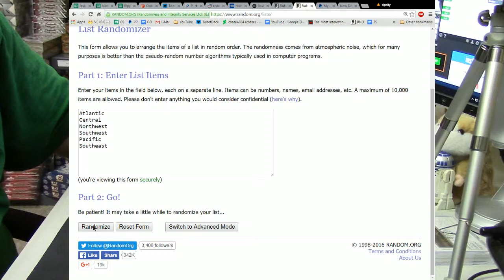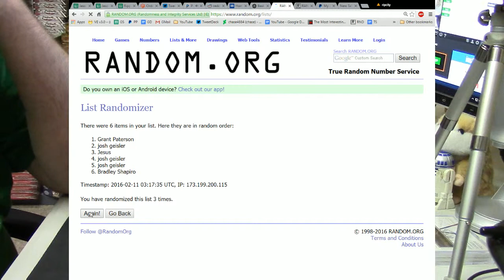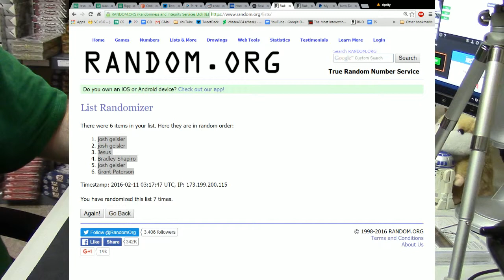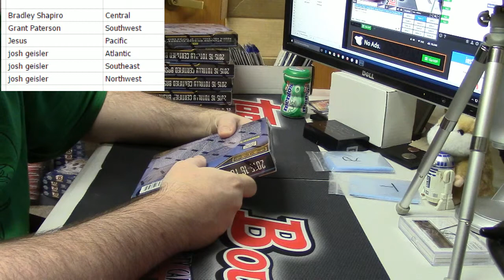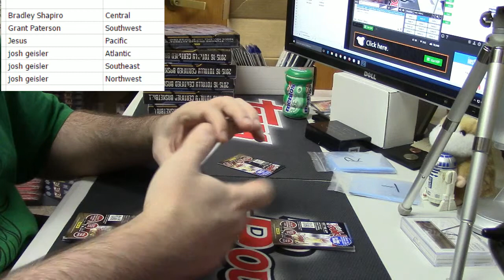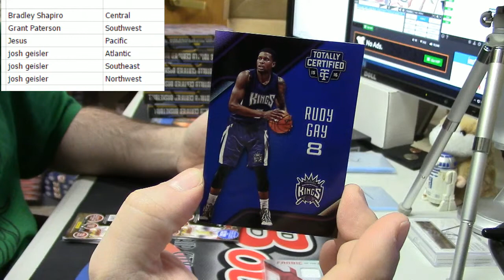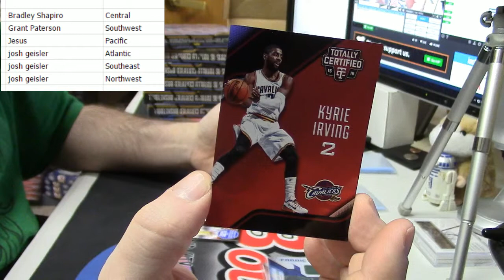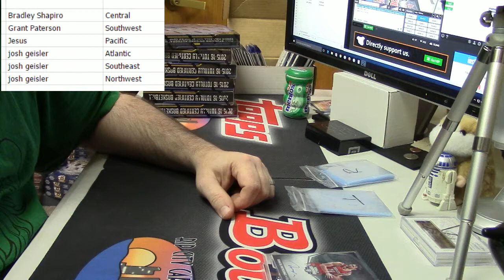2015 16 Totally Certified 1 Box Random Div